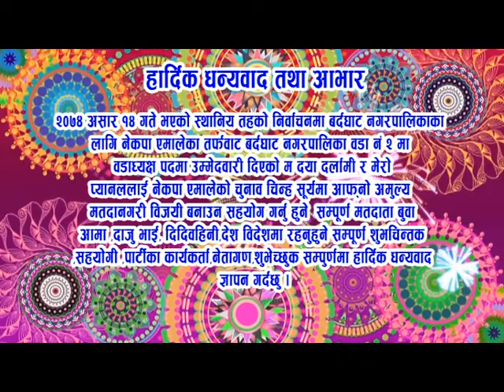Daya Darlami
बर्दघाट नगरपालिका वडा नम्वर २ की वडाध्यक्ष दया दर्लामीद्धारा आभार